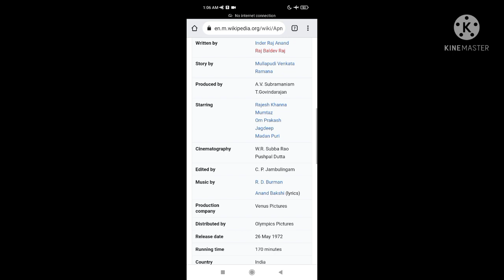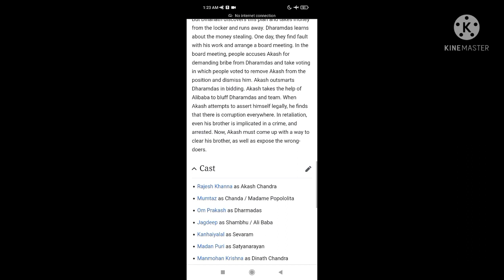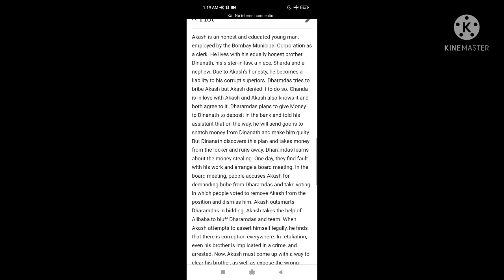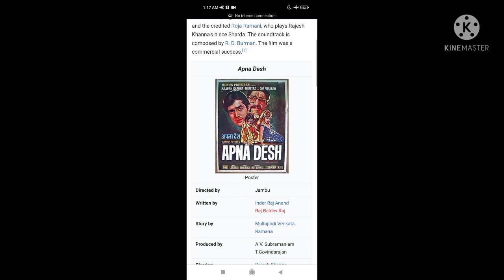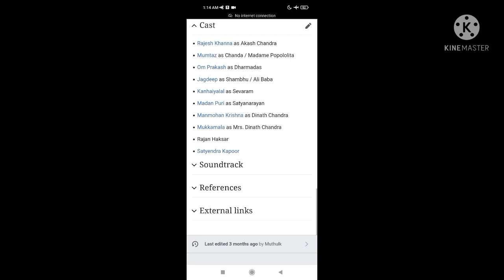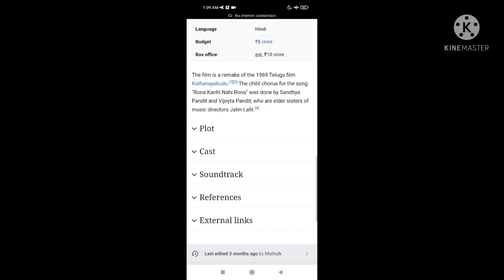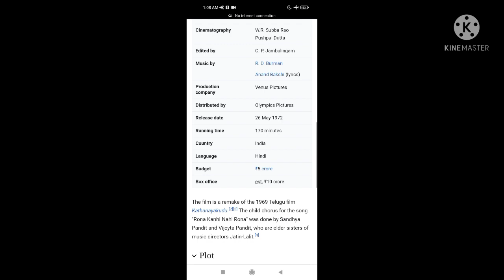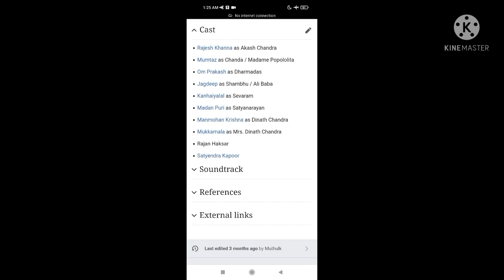Apna Desh | 1972 | Rajesh Khanna | Mumtaz | Om Prakash | Full Movie Facts And Important Talks